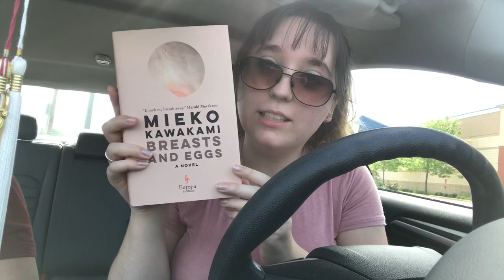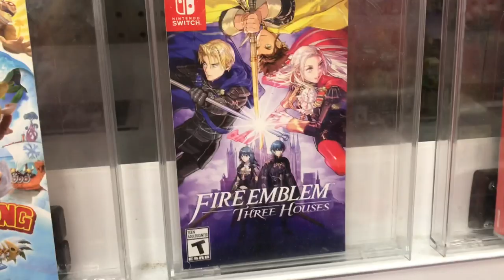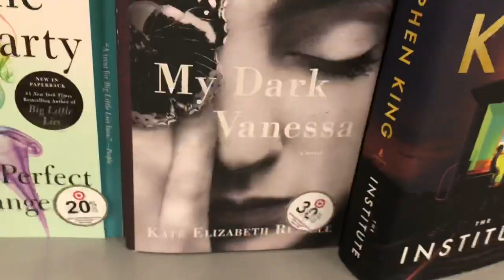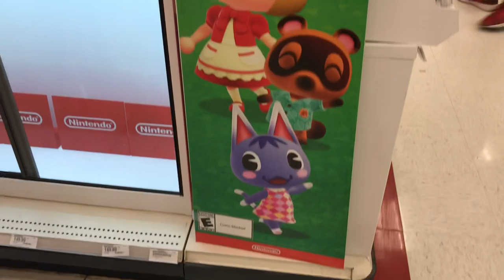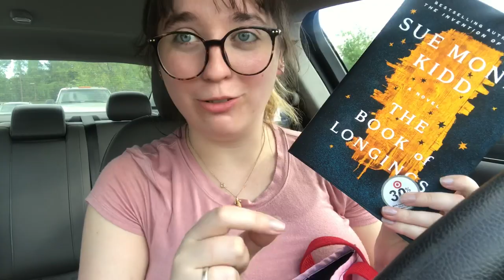WE LEFT THE HOUSE FOR THE FIRST TIME | (book)shopping Vlog!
We left the house RESPONSIBLY (PLEASE KEEP WEARING MASKS/GLOVES YA'LL!!) for the first time in over two months, so decided to do a little vlog!

*MY CATS ARE BOTH RESCUES! Always consider RESCUING over BUYING an animal!!